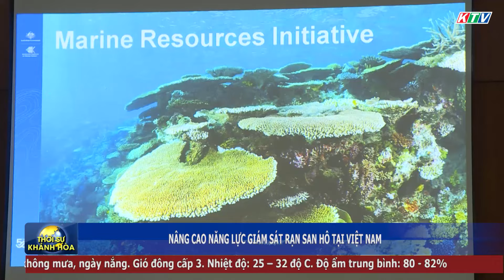Thời sự tối 16/4 | Nâng cao năng lực giám sát rạn san hô tại Việt Nam